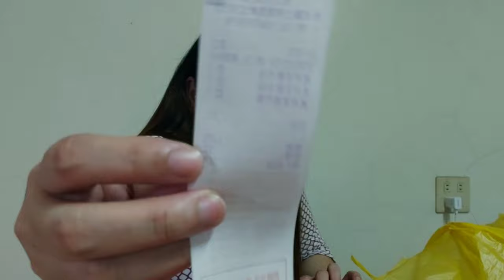1000NTD WORTH OF GROCERY CHALLENGE | chutchai world vlog